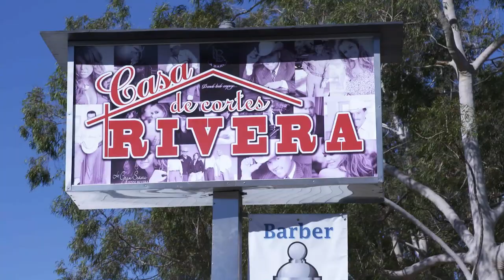Rosie llega a la fiesta sorpresa de Pepe no invitada por Elisa 😬 | Rica Famosa Latina | Temp 2 Ep 3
Capitulos totalmente 100% completos cada Viernes